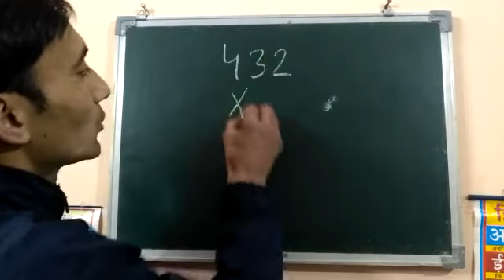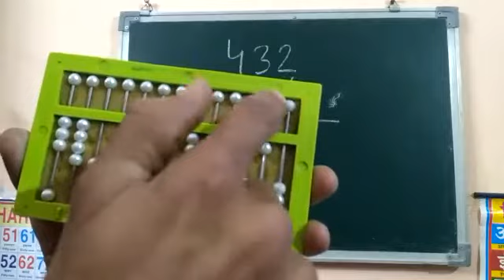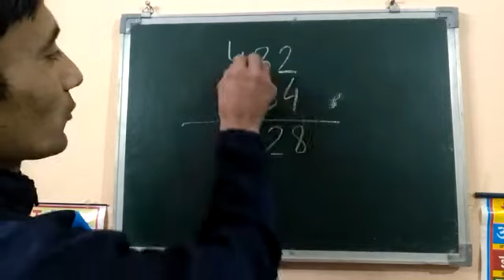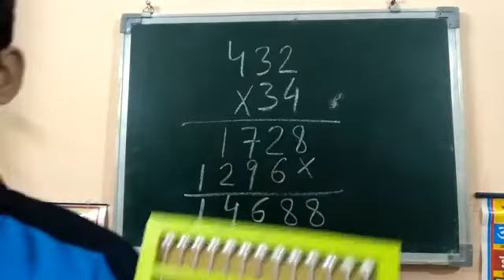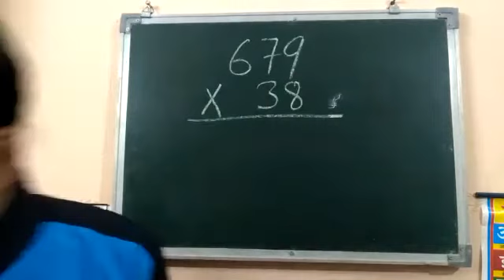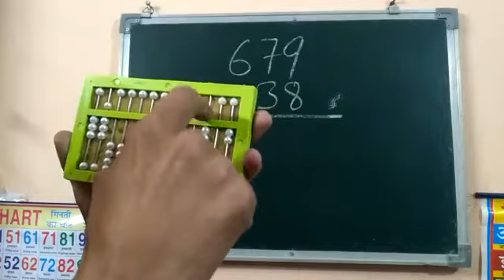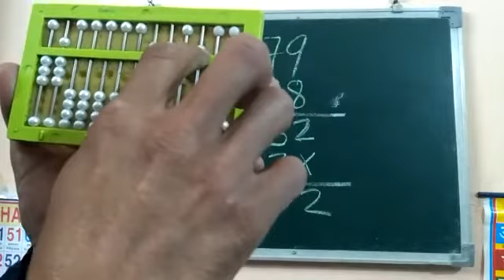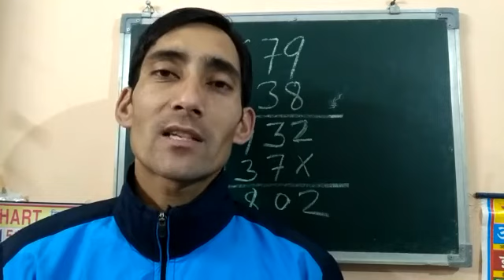अबेकस पर गुणा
श्री बृजलाल सर